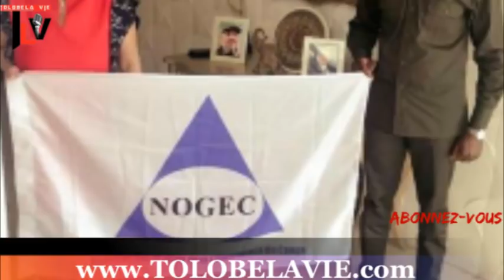TLV 29/5/19 SEUL LES MEMBRE DU FCC-CACH PRENDRONT PART AU GOUV + J KABILA P.VCLUB